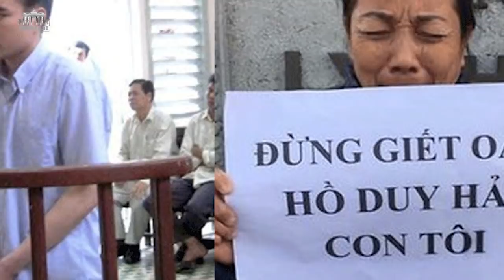Vì sao trong nhà Trương Châu Hữu Danh có tài liệu mật trong vụ án Hồ Duy Hải